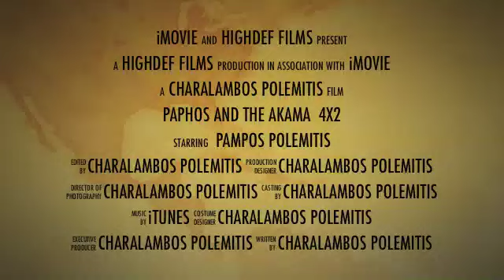akama trailer cyprus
akama trailer